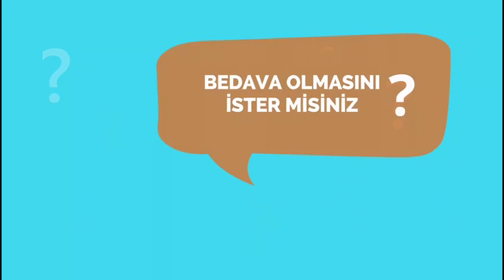MHP'li İbrahim Gül semt pazarcılarının oyuna talip oldu...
Milliyetçi Hareket Partisi Hatay Milletvekili Adayı İbrahim Gül ve İlhami Boşça seçim çalışmalarını Cumhuriyet Mahallesindeki Perşembe pazarında sürdürdü.